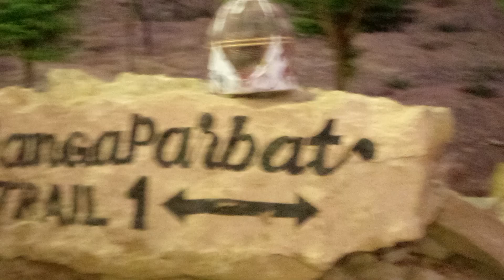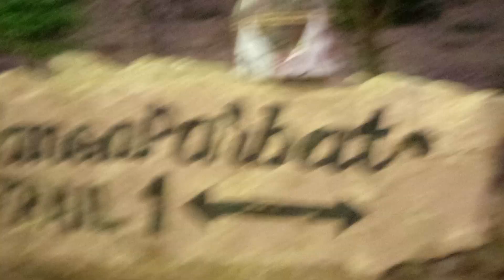kala teetar ki masti ki awaz by Iftikhar Falak